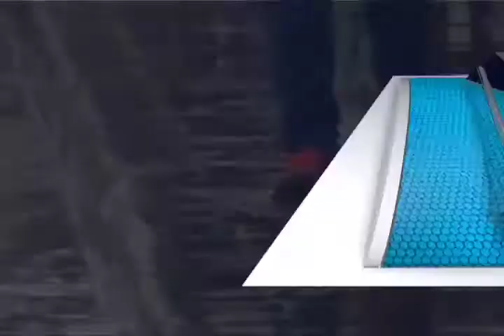Denuncian las pésimas condiciones de la Avenida Constituyente